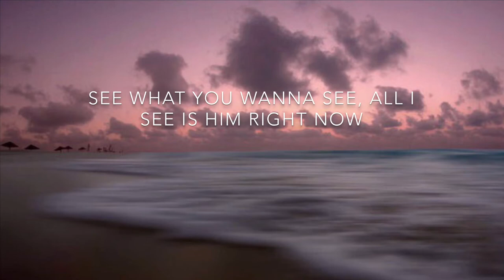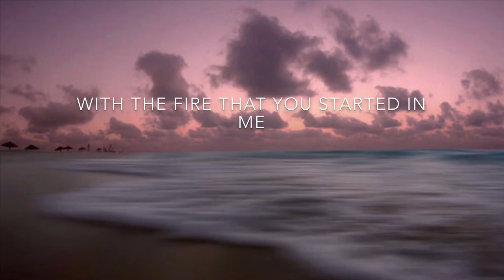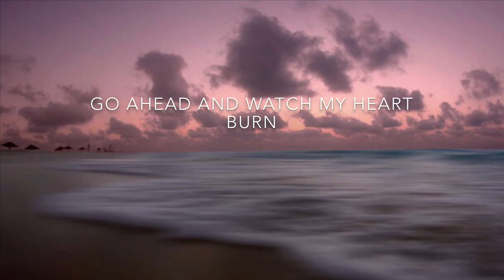&burn - billie eilish ^lyrics*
audio belongs to billie eilish.